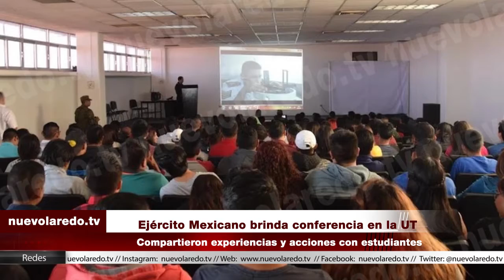Ejército Mexicano brinda conferencia en la UT